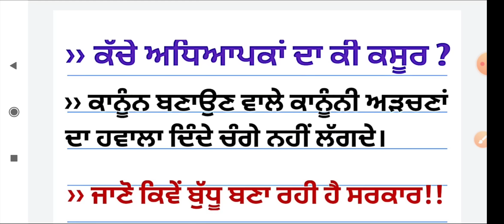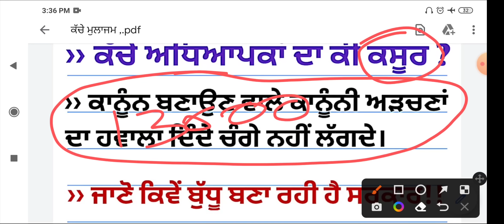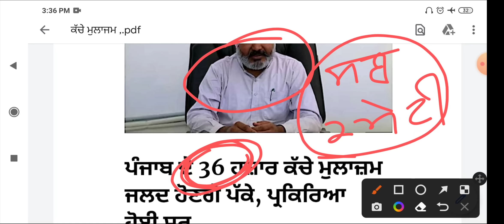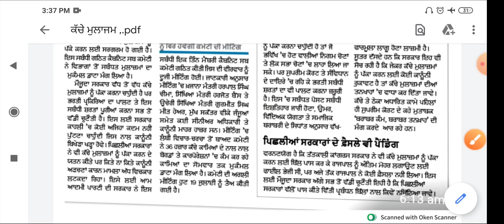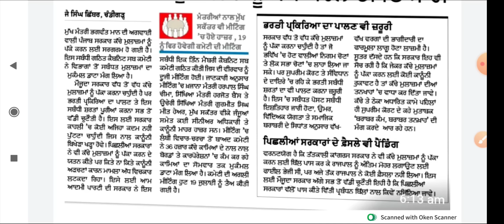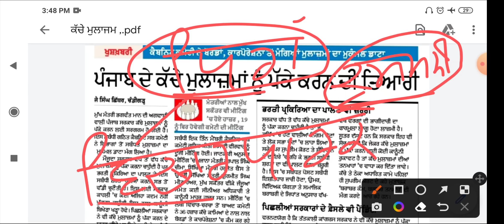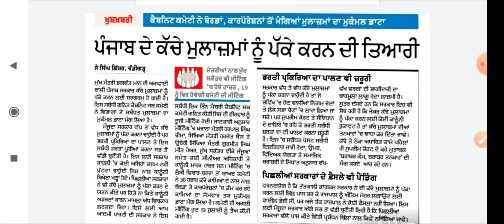ਕੱਚੇ ਅਧਿਆਪਕ ਹੋਣਗੇ ਪੱਕੇ । ਸਰਕਾਰ ਕੱਚੇ ਮੁਲਾਜਮਾਂਂ ਨੂੰ ਬੁੱਧੂ ਬਣਾੁਉਣ ਦੀਆਂ ਕੋਸ਼ਿਸਾਂ ਬੰਦ ਕਰੇ।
Teachers protest , Ett6635 , Ett 2364 , Ett 5994 ,